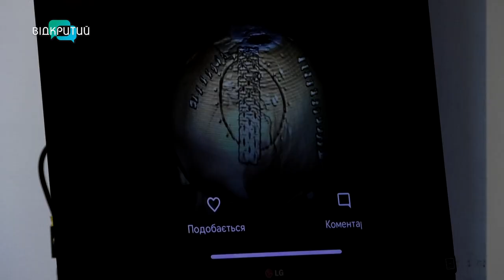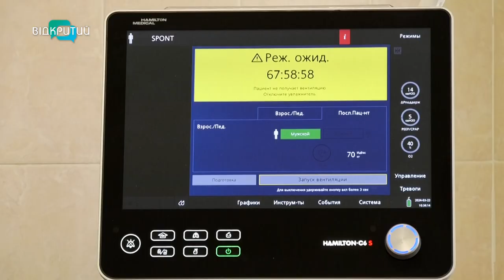Вчаться заново розмовляти: у Дніпрі прооперували двох бійців з тяжкими черепно-мозковими травмами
Перший - пробув у комі одинадцять днів та пройшов через вісім операцій. А другому - під мікроскопом витягали уламки з мозку. Обидва - заново згадують, як розмовляти. У Дніпрі прооперували двох бійців з тяжкими черепно-мозковими травмами. Про історію поранених - детальніше у сюжеті.